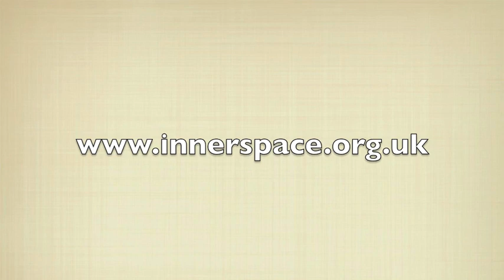Lake Mist -- A Soothing Guided Meditation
"There's a gentle mist on the lake... watch the mist, the colours... as the sun begins to rise, the mist evaporates. you can see the lake... a little clearer, the lake sparkles in the sunlight... blue and clear. "